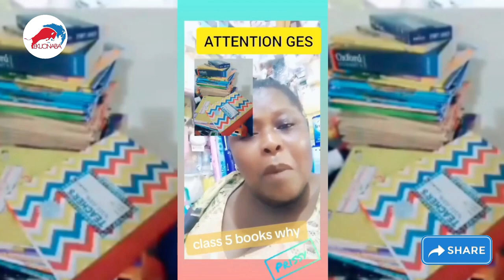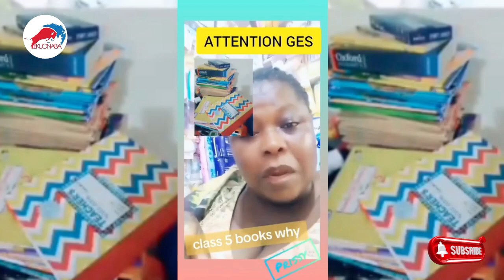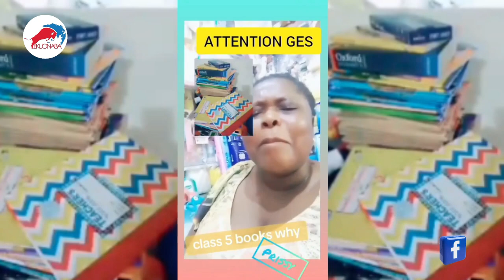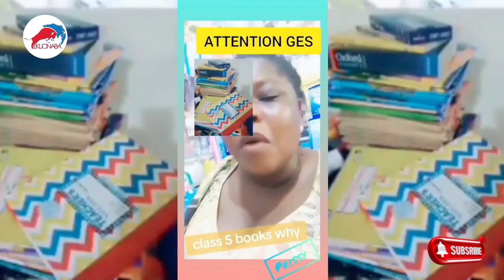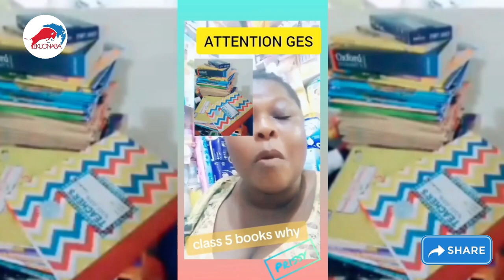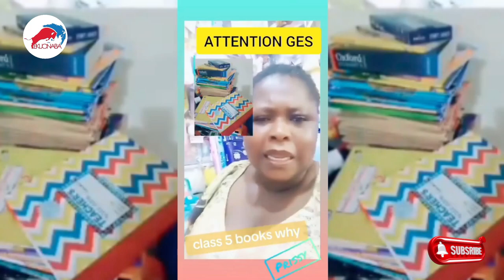attention GES as parent's cries OUT